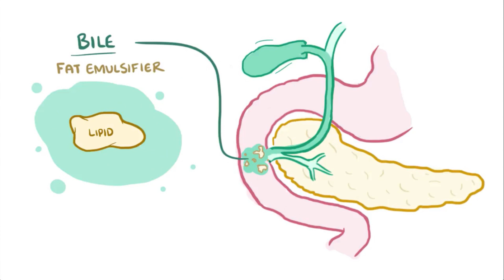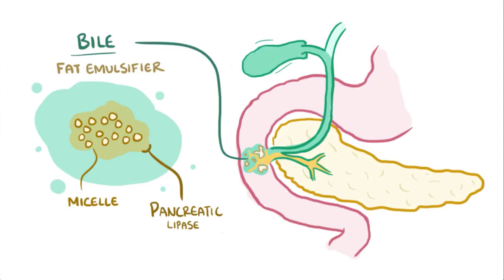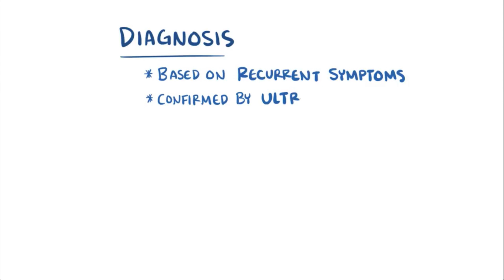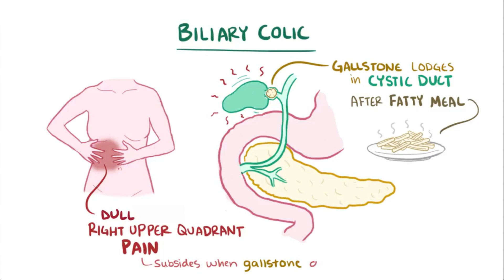Biliary colic (gallbladder attack) - causes, symptoms, diagnosis, treatment, pathology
What is biliary colic? Biliary colic, or sometimes called a gallbladder attack, is where a gallstone temporarily blocks the bile ducts, causing sharp pain in the right upper quadrant.